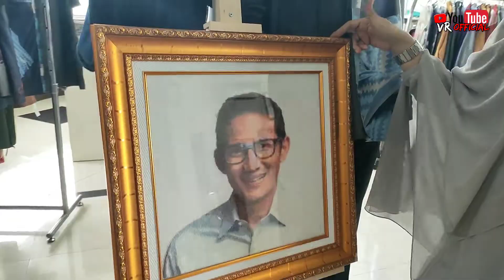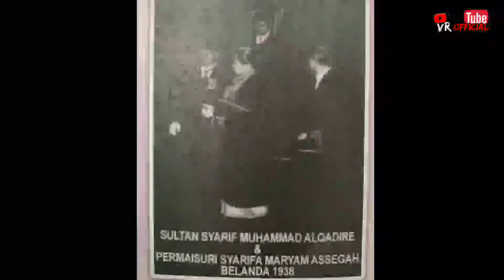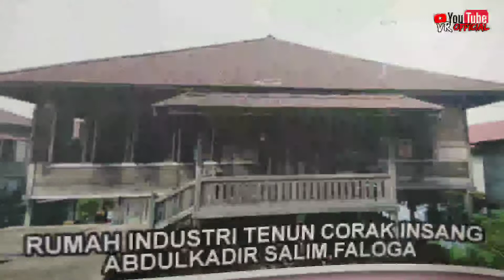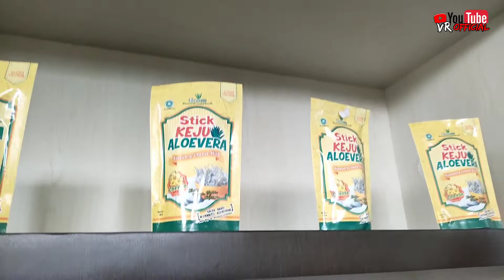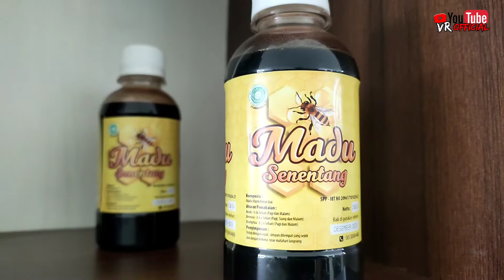KOTA PONTIANAK BANYAK SEJARAH | KOTA TANPA BAYANGAN [ Sejarah tenun corak insang ]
SEJARAH TENUN CORAK INSANG
kain tenun corak insang pertama kali diciptakan pada tahun 1930 an oleh saudagar arab dari yaman yang bernama "Djafar Syeban". Dalam perkembangan usaha tenun corak insang milik djafar syeban selaku pemilik usaha industri rumahan tenun corak insang mendapat perhatian khusus dari Sultan Pontianak yaitu Sultan Syarif Muhammad Alkadrie.

Tenun Corak Insang merupakan tenunan tradisional masyarakat Melayu Kota Pontianak yang dikenal pada masa Kesultanan Kadriah, pada saat pemerintahan Sultan Syarif Abdurrahman Al Qadrie tahun 1771 hingga sekarang. Corak insang mulanya digunakan oleh para kaum bangsawan di Istana Kadriah Pontianak. Sebagai penunjuk identitas status sosial bagi satu keluarga/kelompok dalam kehidupan bermasyarakat maupun pertemuan antar kerajaan serta sebagai tolak ukur keterampilan anak pingit/anak gadis pada masa lampau merupakan fungsi dari tenun ini pada waktu itu.

Penggunaan tenun corak insang pada jamannya juga berfungsi sebagai persembahan/cinderamata kepada raja, terutama pada hari keputraan (ulang tahun), sebagai barang hantaran/pengiring pengantin dan antar sirih pinang pada upacara pernikahan serta upacara-upacara tradisional lainnya. Dalam upacara pernikahan, kain corak insang ini digunakan sebagai pelengkap pada baju Telok Belanga yang dikenakan oleh kaum laki-laki, sedangkan bagi kaum perempuan digunakan sebagai kain/bawahan pada baju kurung.

Kain corak insang merupakan hasil tenun tradisional masyarakat Pontianak khususnya masyarakat Melayu. Pada mulanya, kain corak insang ini ditenun untuk keperluan keluarga saja, karena setiap keluarga yang mampu dan terpandang pada saat itu berusaha untuk menciptakan dan memiliki satu jenis kain corak insang yang menjadi kebanggan keluarga tersebut.

Dalam perkembangan sejarahnya, kain corak insang menggambarkan peradaban yang merupakan cerminan dari kehidupan masyarakat Pontianak yang pada waktu itu bermukim di sepanjang Sungai Kapuas. Kehidupan nelayan yang menjadi profesi mereka dalam pemenuhan kebutuhan hidupnya, menjadikan ikan sebagai media ungkapan seni yang dijabarkan ke dalam motif atau corak dari kain tenun yang dihasilkan, terutama insang ikan yang dijadikan sebagai objek perwujudan dari apresiasi mereka. Dalam perkembangan sejarahnya, apresiasi akan insang tersebut menjadi kesepakatan masyarakat Melayu Pontianak untuk mengidentifikasikan hasil tenun mereka dengan sebutan “Kain Tenun Corak Insang”.

barakallahu fiik...